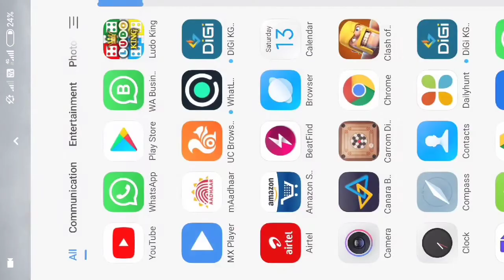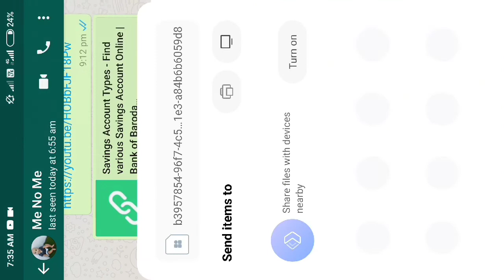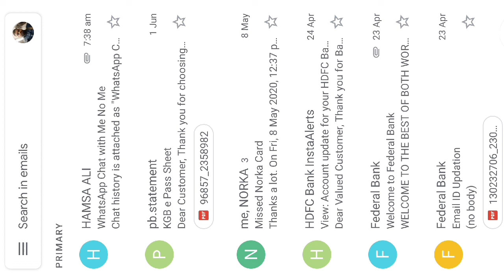✅️മറ്റുള്ളവരുടെ ചാറ്റ് ഇനി നിങ്ങളുടെ മൊബൈലിൽ എടുക്കാം. ഇനി ആപ്പ് വേണ്ട, QR code വേണ്ട.✅️